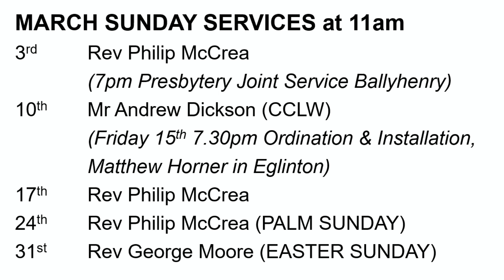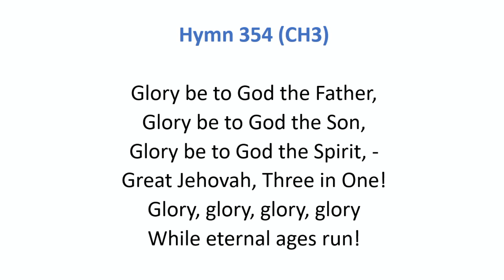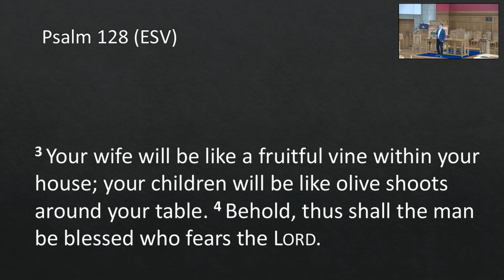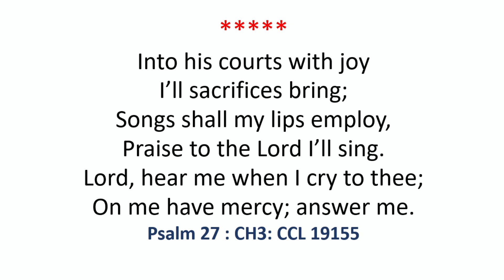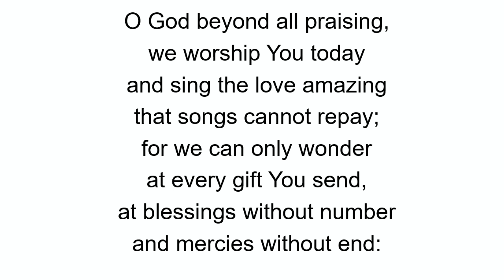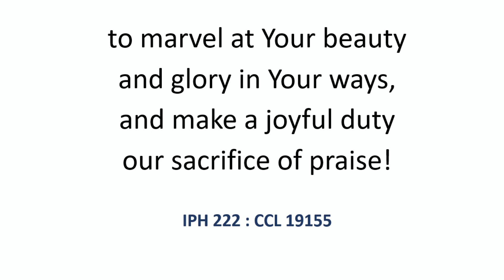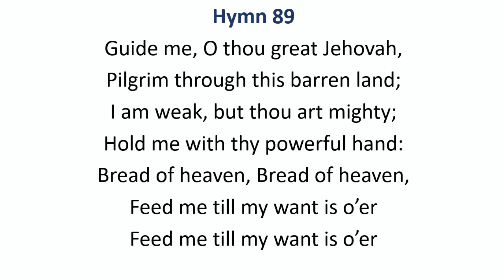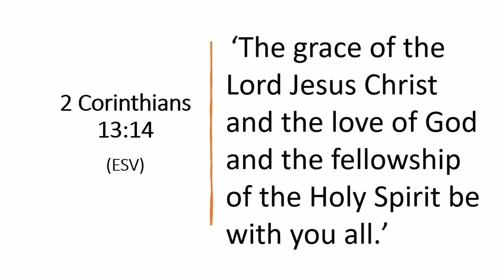Service of Worship from Rosemary Presbyterian Church on Sunday 25th February 2024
Worship Service from Rosemary Presbyterian Church, North Belfast, on Sunday 25th February 2024

Service Conducted by Rev Philip McCrea

Music Licence CCL 19155